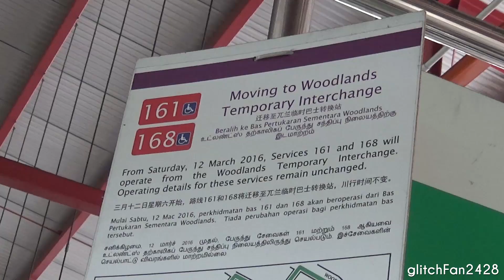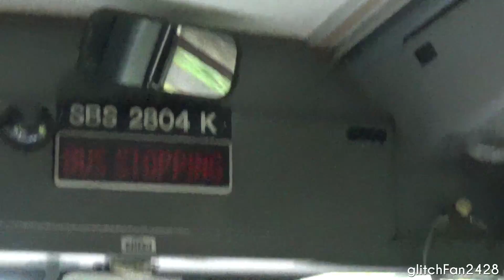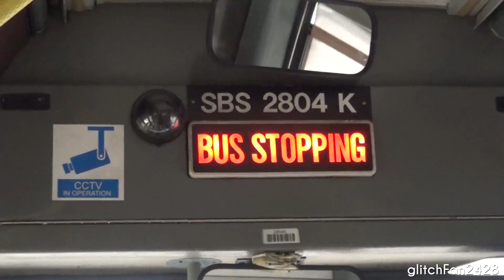[SBST] (Retired) SBS2804K on Service 161 - Volvo B10M MKIV DM3500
Maxson Goh Films SBS2804K, a Volvo B10M MKIV DM3500 on Service 161.